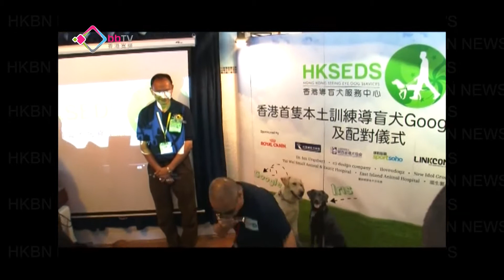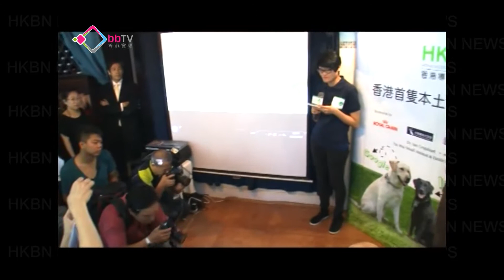港導盲犬Google畢業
狗是人類的好朋友，更加是視障人士好幫手。本港最近就有一隻在香港接受訓練的導盲犬Google學成畢業。